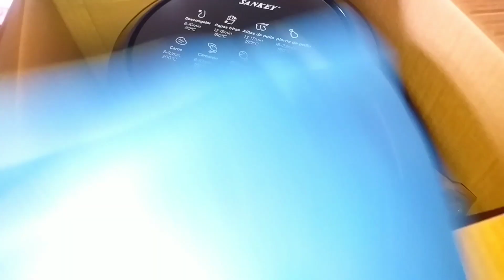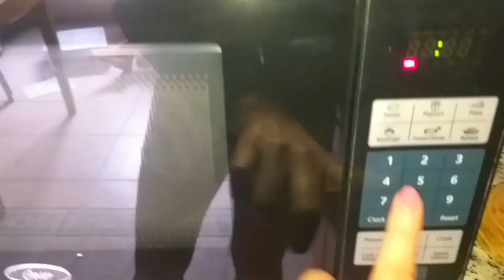MÓNICA ESTRENA LA SILLA 😍POLLO ASADO EN EL AIRFRYER 🤯 ME QUEDE SIN GAS | CAFE EN EL MICROONDAS☕ 🤤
Hola chicas ya por fin hoy disfrutamos todo lo que nos regalaron las dos suscriptoras muchas gracias amigas 🤩💟💟💞💞💞 estamos felices.💞🤩💞🤩

Mónica amo su silla, yo amé todo 🤩🤩🤩😍😍🤩😍🤩😍🤩😍🤩😍😍🤩😍🤩😍🤩